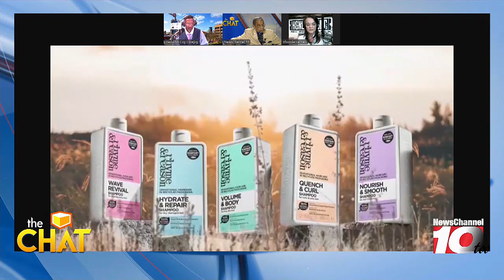THE CHAT: Ultimate summer fun and beauty guide with Christine Bibbo Herr